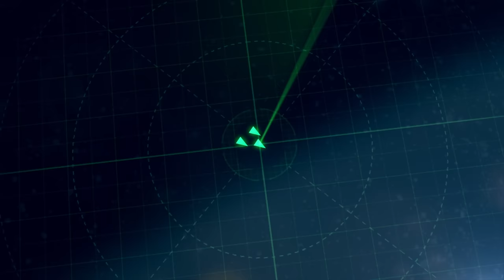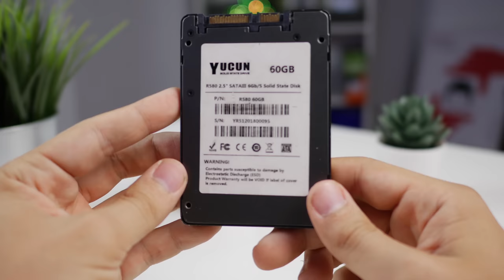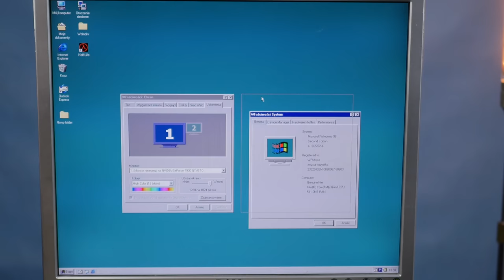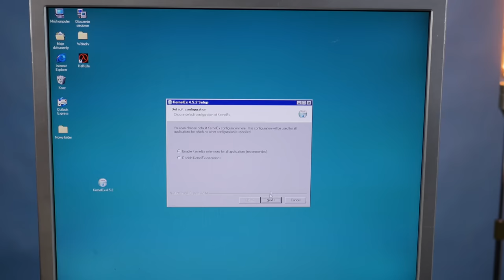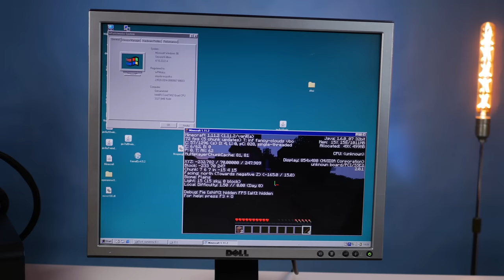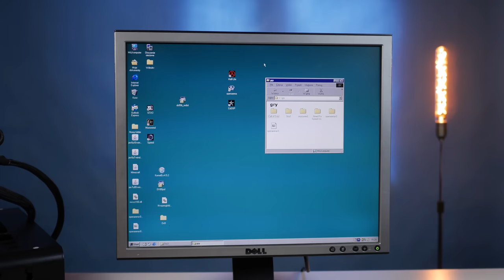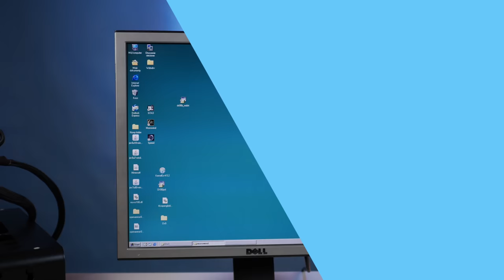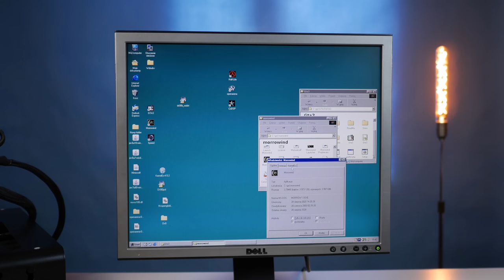MINECRAFT, ale na Windows 98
Z kodem "BOOM" przy rejestracji otrzymasz bonusy, o których mówiłem w filmie.

Dziś będziemy niczym @Druaga1 uruchamiali Minecraft na Windowsie 98. Różnica polega jednak na tym, że dysponujemy o wiele mocniejszym sprzętem a także dużo nowszą wersją Minecraft. Sam komputer również jest specjalny bo jest to jedna z najmocniejszych konfiguracji która natywnie wspiera Windowsa 98. W filmie pomagał mi @wpm i przygotował on również pisany poradnik, który krok po kroku wyjaśnia jak zainstalować Minecraft na Windows 98.

Platforma testowa:
CPU: Intel Core 2 Quad Q6600
RAM: 4GB DDR2 800MHz
GPU: MSI Nvidia 7900 GTO
SSD: 60GB Sata
MOBO: Gigabyte GA-G41-ES2L
OS: Windows 98 SE

🎵 Neon - Deflector Artifact